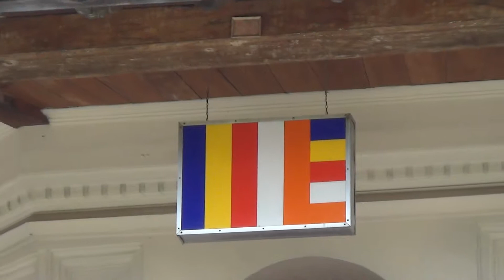Kandy Tempel HDR CX410VE